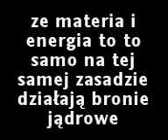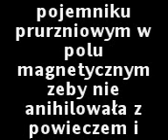Antymateria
polski film pokazujoncy anty czonstke do materii czyli antymaterie
UWAGA film morze zawierac błędy ortograficzne